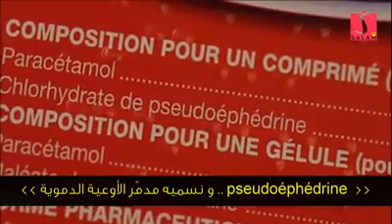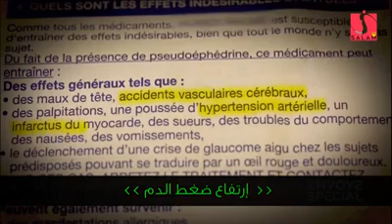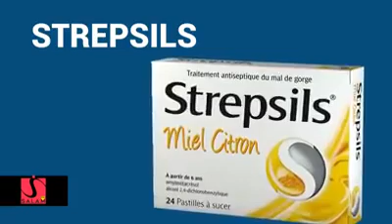LA7TV santé pratiquons la phytoterapie ce soigner par l'alimention et les plantes Africaine